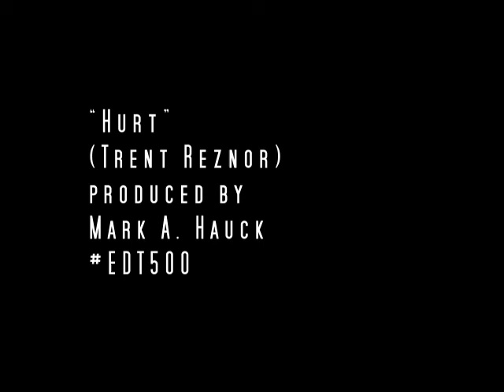EDT500MusicProject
"Hurt" (Trent Reznor) Recording by Mark A. Hauck